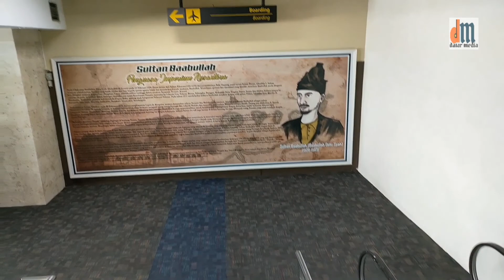BANDARA SULTAN BABULLAH TERNATE || Out of The Boxja Eps 11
Bandara Sultan Babullah adalah bandar udara yang terletak di Kota Ternate, Maluku Utara.

Bandara ini dinamai sesuai dengan nama pejuang Indonesia yang berasal dari daerah ini yaitu Sultan Babullah.

Bandara ini berfungsi sebagai akses utama ke provinsi ini, dengan arus penumpang dan kargo yang tinggi.

 Dalam jangka panjang, kebijakan pemerintah mengenai rencana pengembangan transportasi udara akan diarahkan pada pengembangan infrastruktur dan pelayanan di bandara, sehingga memungkinkan adanya jalur lebih jauh dari dan ke kota.

Bandara Sultan Babullah dibuka pada tahun 1971 tetapi secara resmi mulai beroperasi untuk pesawat sipil pada tahun 1978, menjadi sarana transportasi utama ke Maluku Utara. Bandara ini terletak sekitar 6 km dari pusat kota.

Pada tahun 2005, sebuah terminal diresmikan untuk menampung jumlah penumpang yang terus bertambah. Bandara ini mulai melakukan ekspansi lebih lanjut pada tahun 2013, meresmikan terminal baru dan lebih besar sekaligus memperluas landasan pacu.

Bandara ini sudah membuat rencana untuk memperpanjang landasan pacu menjadi 2.500 m untuk mengakomodasi pesawat seperti Boeing 737.

Renovasi apron juga diharapkan akan dilakukan, dan setelah selesai akan dapat menampung hingga sembilan pesawat. Rencana masa depan juga tersedia untuk memungkinkan pesawat berbadan lebar yang lebih besar seperti Boeing 747 untuk beroperasi.

Terminal dilengkapi dengan bank, mesin ATM, restoran, bar, VIP Lounge, toko bebas bea, toko serba ada, toko suvenir, agen perjalanan, persewaan mobil, layanan taksi/pangkalan. layanan pertolongan pertama dan banyak lagi.

Transportasi yang tersedia di Bandara Sultan Babullah ini antara lain yaitu ;

Taksi bandara biasanya ditempatkan di luar terminal bandara, dengan biaya sekitar Rp 55.000 untuk sampai ke kota.

Ojek juga dapat ditemukan di luar terminal, pilihan yang lebih murah untuk sampai ke kota, dengan tarif sekitar Rp 15.000.

Minibus ke kota dapat ditemukan di universitas terdekat, sekitar sepuluh menit berjalan kaki dari bandara.